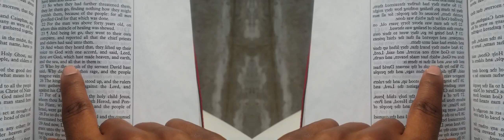False Prophet Domonique Davis - Clown: The Only Begotten Sons True Identity Psalm 2 - 6